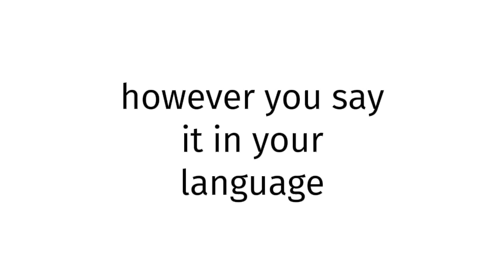How to pronounce BLUE FILM ASIAN 29?(CORRRECTLY)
WELCOME!!!
Throughout the entirety of my channel, you will learn to pronounce vocabulary the correct way. In today’s video, you will learn to pronounce BLUE FILM ASIAN 29 the correct way.
Timestamps below:
0:00 intro
0:27 word of the day
0:39 salutations
0:49 ending